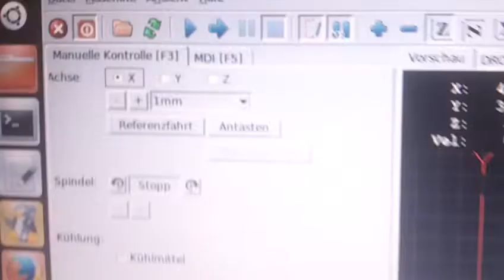Selbstbau Stickmaschine Pfaff 90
Das Video zeigt den Aufbau der Maschine
2Achsen 3D drucker Stepper und Zahnriemen
TB6600 24V
Gleichstromgetriebemotor 240Nm ! 36V  300U/min=300stiche

Mach3 5Achsen Breakout Board
Stickrahmen aus Holz (von Oma 100Jahre alt)
Linuxcnc Steuerung